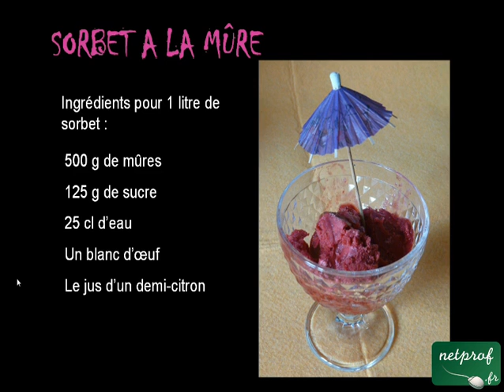Sorbet à la mûre